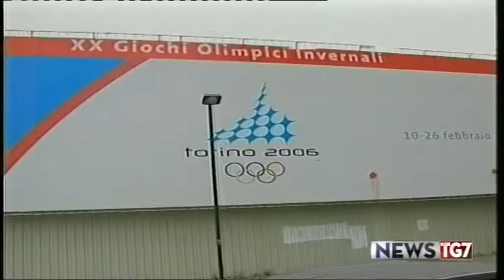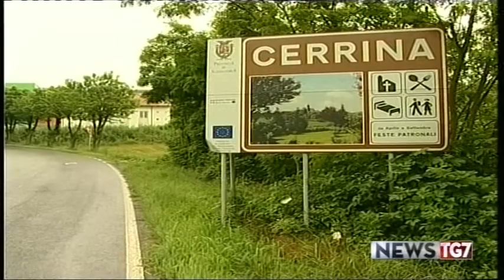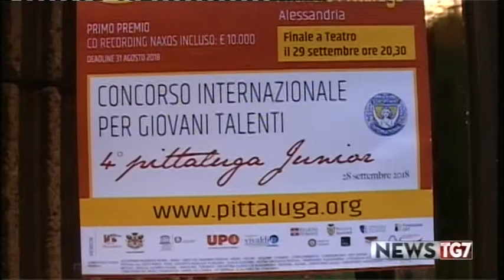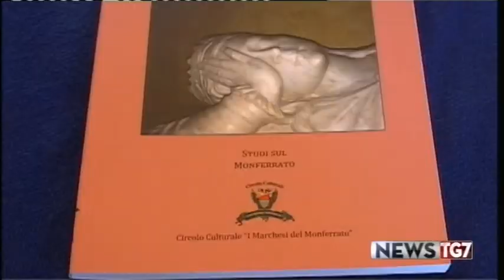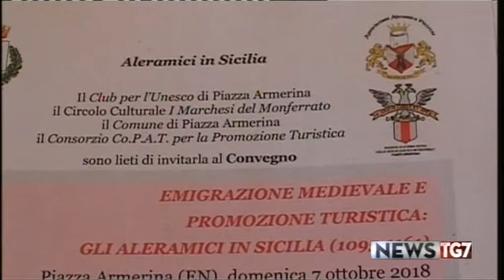TG AL 011018 H1800 A